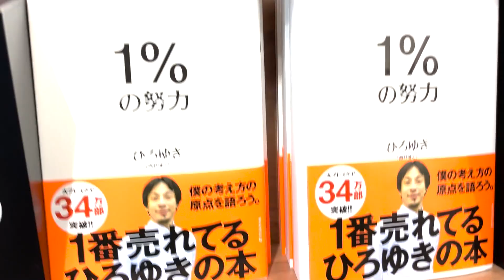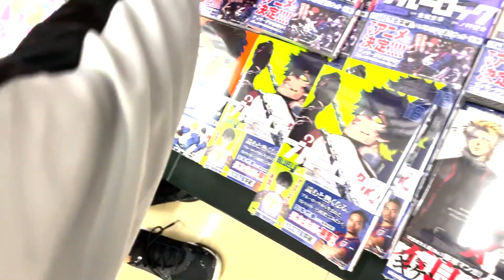【大人買い】全巻買ってみた!!!!金額がやばかった。。。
本日の動画は大人買い企画！！
気軽にやってほしい動画などコメントもどしどし待っています！！
乞うご期待！！！